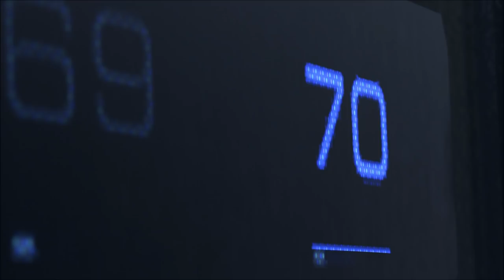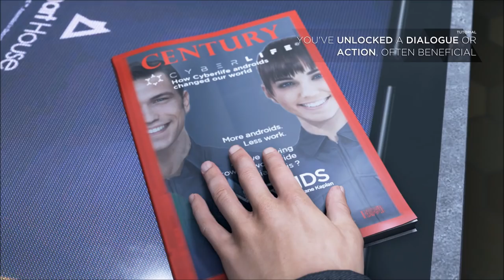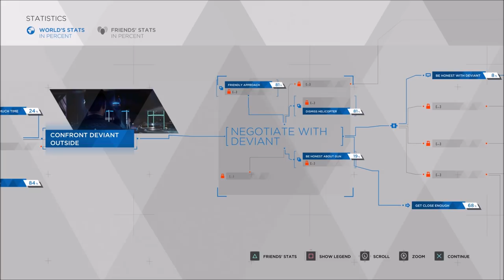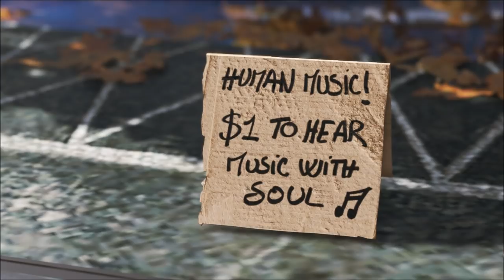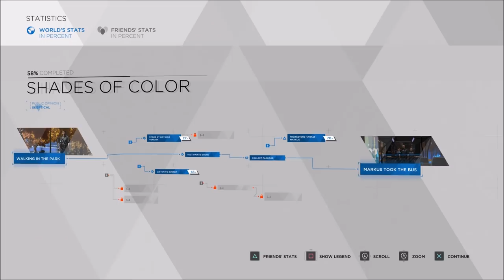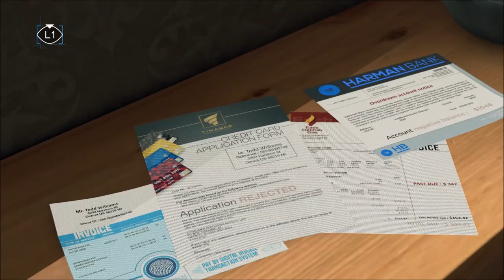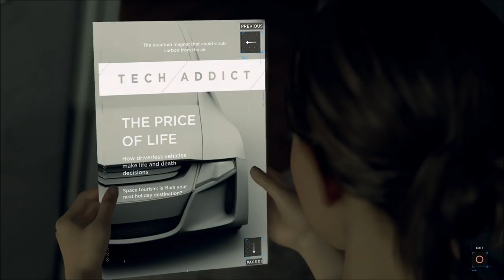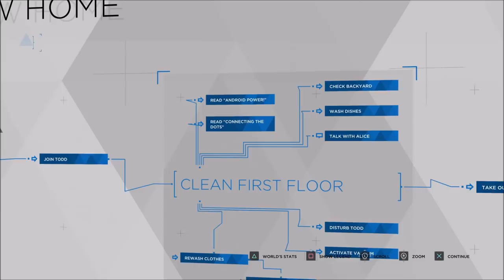Super Best Friends Play Detroit: Become Human (Part 1)